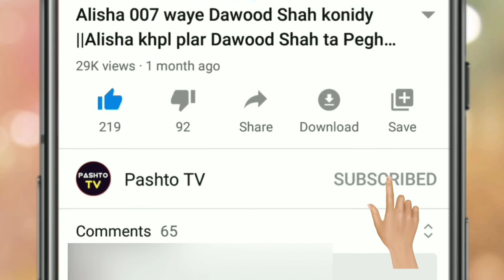Alisha 007 14 August New video ||Alisha Mor new video ||Pashto tv